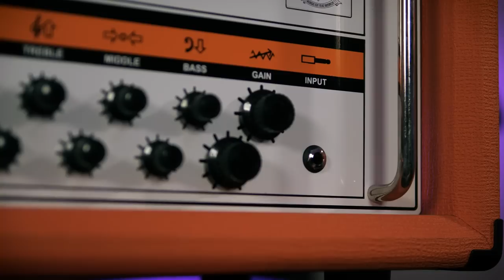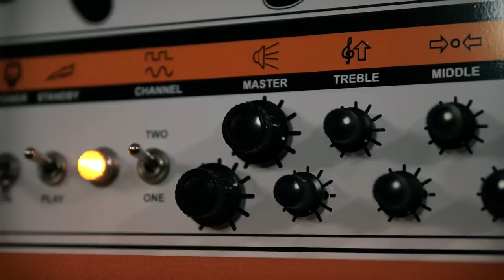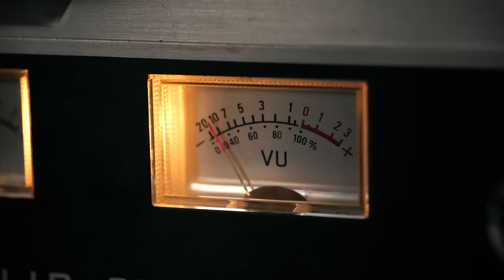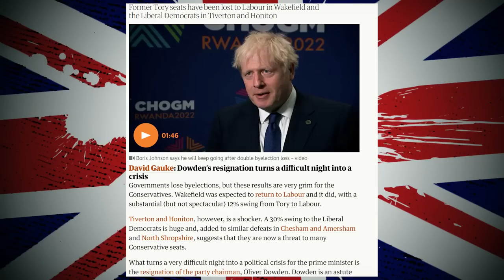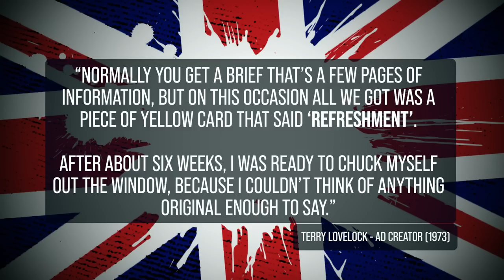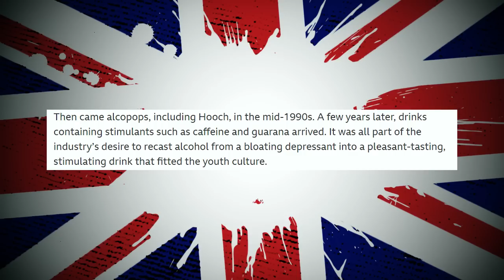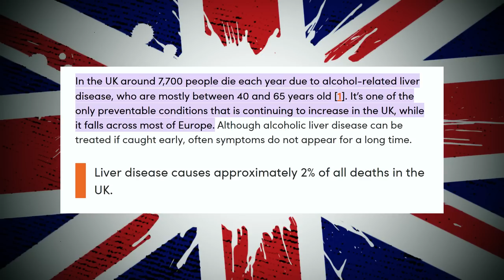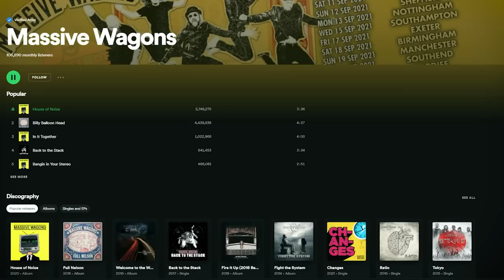Writing a WHISKY Fuelled PUNK Anthem - Most British Sound EVER | ft. Barry Mills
Reverb recruited me to participate in a challenge of extraordinary consequence to the sonic prosperity of Britain - my mission: to create the MOST BRITISH SOUND EVER!

Why do the British Drink so much?

Timecodes -
00:00 - Mission, Voting & Giveaway
01:25 - Brief History of British Punk
03:22 - Getting The Sound
10:15 - Writing the Lyrics
14:37 - The Finished Song
17:21 - Conclusion, Thanks and Links